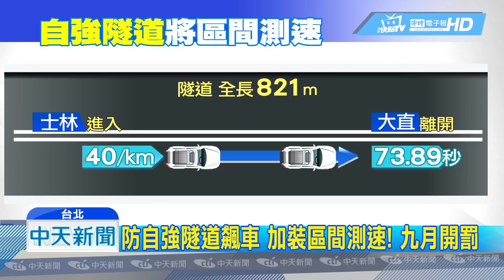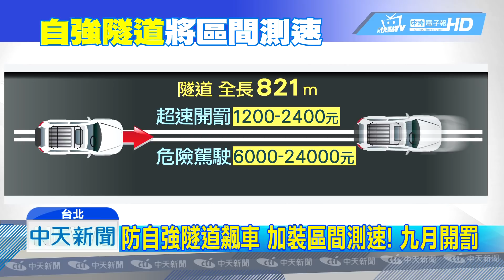20190509中天新聞 計算「進出時間」 自強隧道內超過均速 九月開罰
去年富少在自強隧道內狂飆，撞死兩名施工人員，讓政府思考隧道內的超速問題，從今年六月開始，自強隧道將加裝速率照像機，只要車輛從進入到出來，時間少於49.26秒，就會收到罰單，兩個月的宣導期，九月份會正式執法開罰。